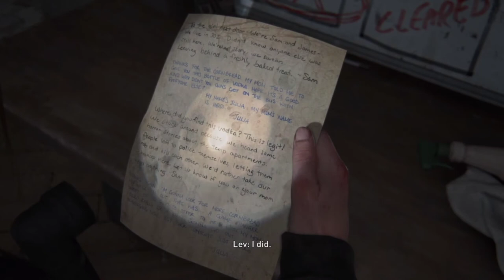THE LAST OF US 2 PART 25 URDU&HINDI WALKTHROUGH GAMEPLAY